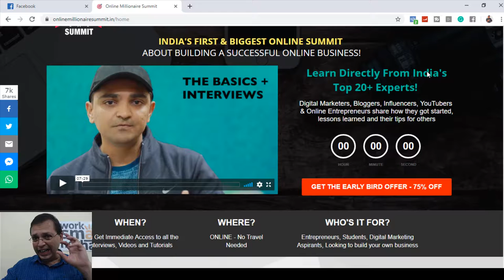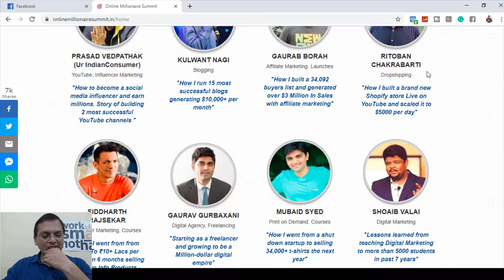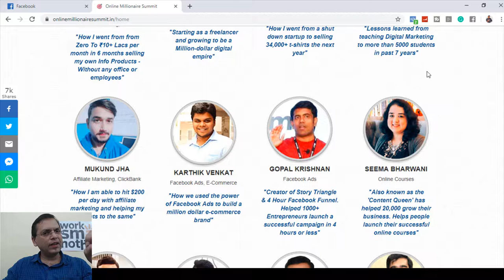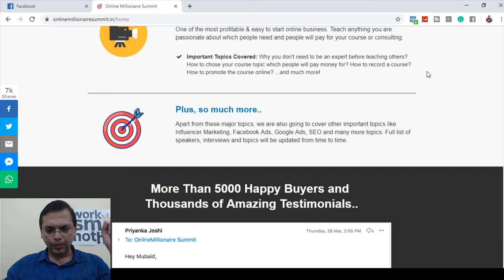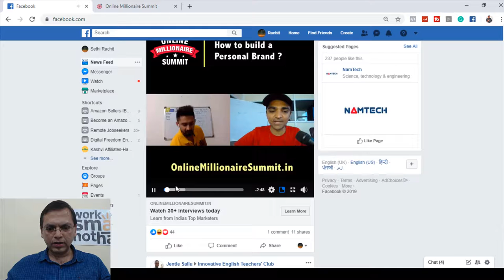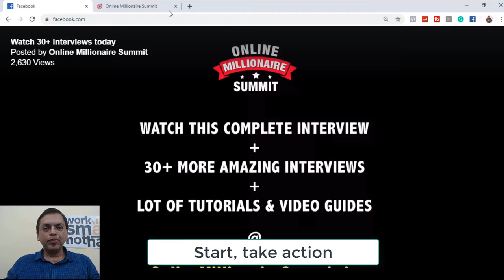Online Millionaire Summit 2019 ⇒ Online Millionaire Summit 2 Event Make Money Online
Get the complete interview series right at the seminar price.

Watch this video to get insights into the program. Start your digital journey by getting tips for India's leading digital marketers

online millionaire summit 2019 -  If you are wondering what digital marketing is… it's is advertising delivered through digital channels Need more ideas on how to make money online

online millionaire summit 2019 review.
register for online millionaire summit early bird discounted link:. online millionaire summit 2019  event make money online